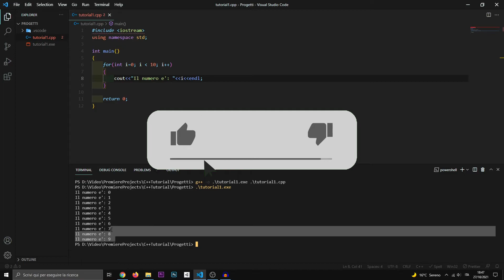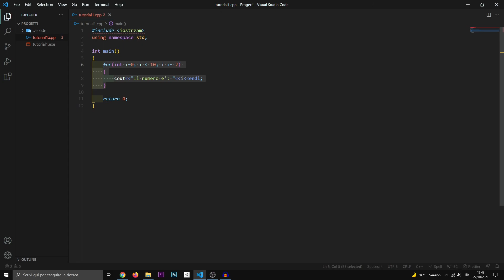C++ Tutorial Per Principianti #12 ITA Ciclo For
Vorresti programmare in C++? Sei nel posto giusto, in questa serie si impareranno le basi della programmazione in C++, che ti permetterà di realizzare Applicazioni, Programmi Desktop e Web, Game Engines, Database e molto altro.

Questo è il dodicesimo video di una serie in cui imparerete a programmare con C++